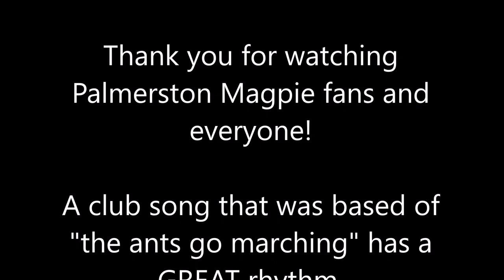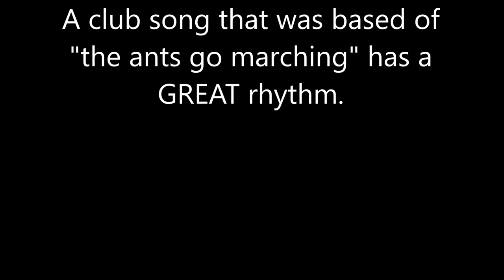Palmerston Magpies Club Song 'Audio Track' (Lyrics)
Here's another one for the NTFL audio collection, The Palmerston Magpies! For the mighty Black and White!